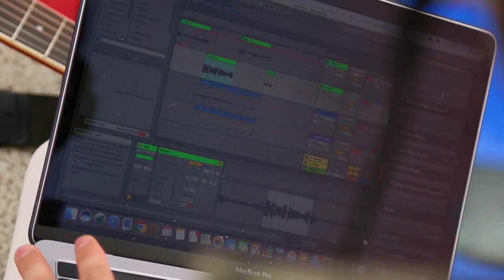Все о Карелии. И почему сюда стоит приехать. В поисках звуков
Карелия. Почему сюда стоит приехать. В поисках звуков

02:25 - Этно-деревня Кинерма
03:49 - Как собирается Иван-чай
06:04 - Секрет приготовления калиток
09:33 - Карельская береза: страшная или страшно красивая?
10:50 - Водопад Кивач
12:05 - Что посмотреть в Петрозаводске
20:49 - Ристалище
23:03 - Народные карельские инструменты: Йоухикко, Кантеле и Труба колесом
28:00 - Репетиция песни "Дарьяне-Марьяне" с лучшими молодыми музыкантами Петрозаводска